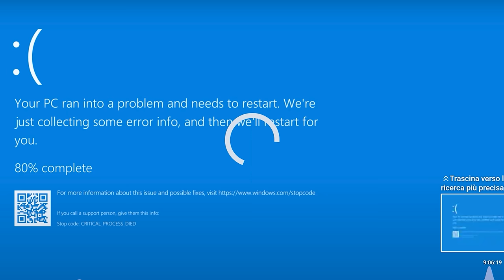IL VICE CAMPIONE MONDIALE SOLLEVA 200 KG SU PANCA PIANA - NATURAL O DOPATO?